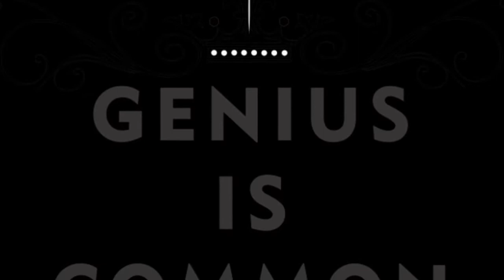Hilliard Darby HS Men’s Cross Country